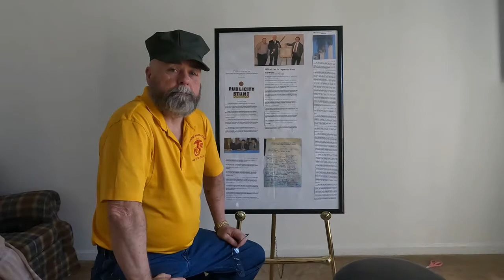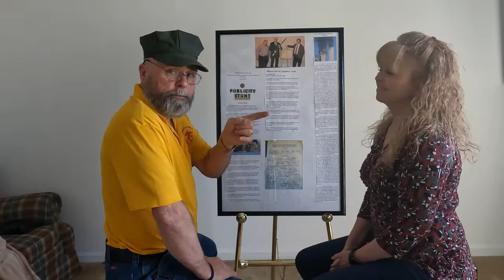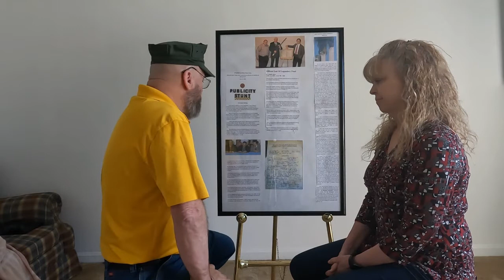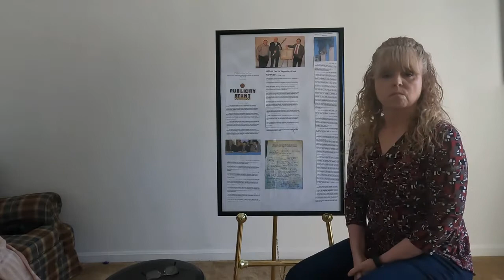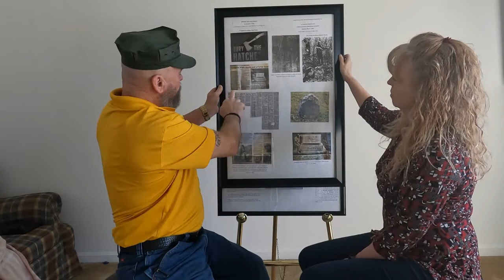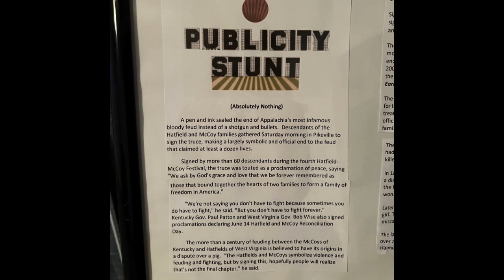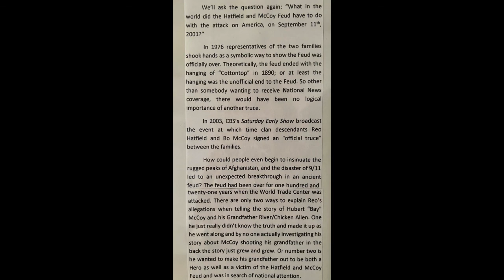Reo Hatfield II, "Disliked the McCoy's on principle", Peace Treaty 2003